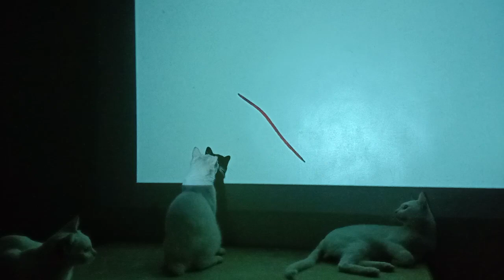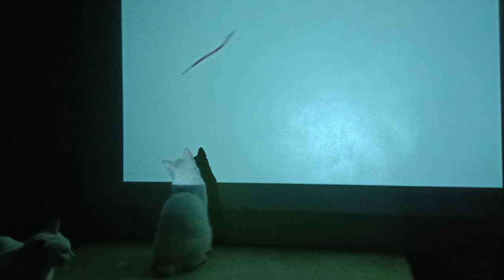khao manee cat catching worm